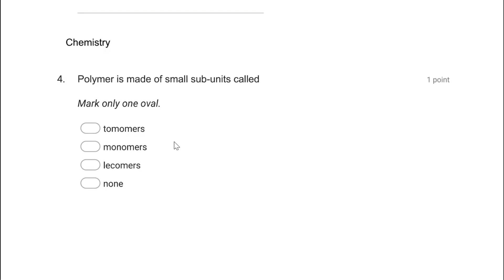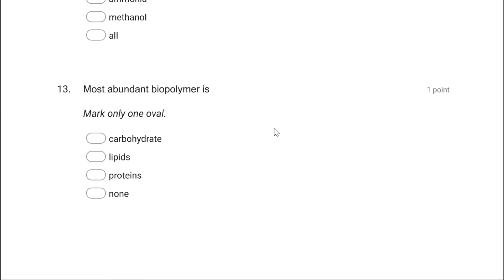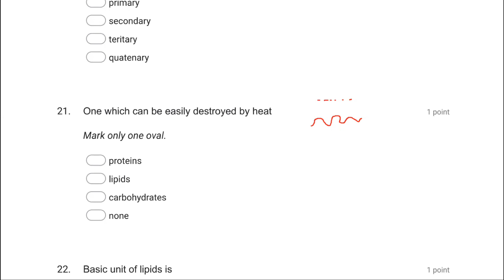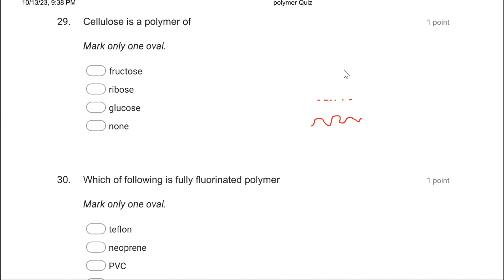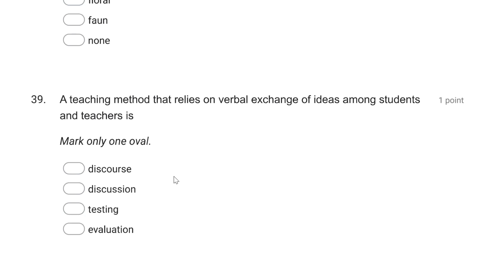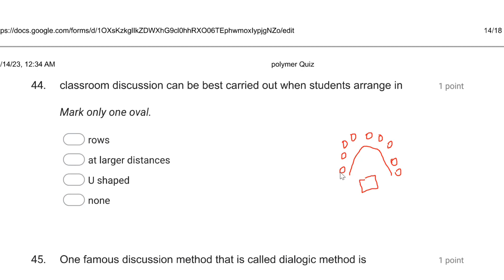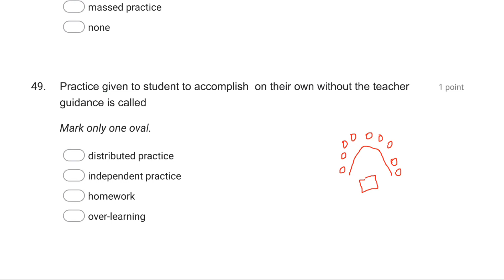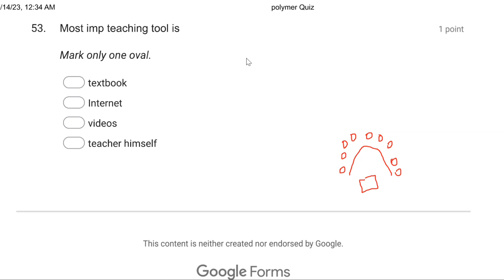FPSC Lecturer Chemistry Test Preparation | Polymer Chemistry | Teaching Techniques | Quiz # 19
Welcome to our Chemistry with Quaidians YouTube channel, where we explore the fascinating world of chemistry and all its wonders!

Our channel is dedicated to providing you with engaging and informative content on a wide range of chemistry topics, from basic concepts like atomic structure and chemical reactions to advanced topics like organic chemistry and materials science.

Through our videos, we strive to make chemistry accessible to everyone by breaking down complex concepts into simple, easy-to-understand explanations. We use a combination of visual aids, animations, and real-world examples to help you grasp even the most challenging ideas.

Our team of experienced chemistry educators, and researchers brings a wealth of knowledge and expertise to our channel. We also feature guest experts from universities, and research institutions who share their latest discoveries and insights with our audience.

FPSC Lecturer Test Preparation Tips
Download Best Books for Pedagogy
Top Websites for FPSC Test
how to get 80 marks in FPSC test
fpsc lecturer test
lecturer test books for fpsc
FPSC Lecturer Test Prepartion
Lecturer Test Preparation Books
Best books for FPSC lecturer Test
Lecturer Test Preparation Websites
FPSC Lecturer Test Preparation Books Download
FPSC Lecturer 2022 Test Preparation Online Syllabus
FPSC Lecturer Test
Syllabus
Pattern & Past Papers MCQs
fpsc test
chemical equilibrium
chemical equilibrium chemistry
chemical equilibrium one shot
chemical equilibrium class 11
equilibrium
chemical equilibrium neet
chemical equilibrium class 11 one shot
chemical equilibrium physics wallah
dynamic equilibrium
chemical equilibrium neet questions
equilibrium constant
chemical equilibrium live
chemical equilibrium jee main
chemical equilibrium in 1 shot
chemical equilibrium neet 2023
chemical equilibrium in one shot
FPSC Chemistry

Qualify M.Ed. By Pervaiz Iqbal

chemistry with quaidians
chemistry
organic chemistry
jee chemistry
chemistry tutorial
alloy 9th chemistry
fpsc chemistry
chemistry mcqs
ppsc chemistry
neet chemistry
spsc chemistry
gcse chemistry
titration chemistry
chemistry titration
inorganic chemistry
chemistry mcqs with answers for entry test
analytical chemistry
industrial chemistry
chemistry by dr shoaib
ss spsc chemistry
alloys chemistry
chemistry alloys
fpsc lecturer chemistry
fpsc lecturer chemistry test
fpsc lecturer chemistry paper
lecturer chemistry
chemistry mcqs for fpsc
fpsc chemistry preparation
fpsc chemistry
fpsc chemistry test preparation
ppsc chemistry,chemistry mcqs
fpsc lecturer chemistry syllabus 2023
fpsc,chemistry mcqs for nts
fpsc lecturer chemistry past paper
chemistry mcqs for competitive exam
chemistry mcqs trick
chemistry mcqs for sst
fpsc jobs
fpsc,fpsc jobs 2022
jobs 2023
fpsc latest jobs apply online 2023
how to apply for fpsc jobs 2023
federal public service commission jobs 2023
new jobs
how to apply for fpsc jobs 2022
latest jobs
fpsc jobs